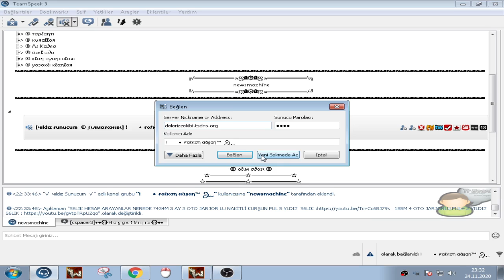Hesap Sattıgım Müşterime TROLL as:Dad:A (Hırsız Şakası)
BEN BİLE KORKTUM AQ